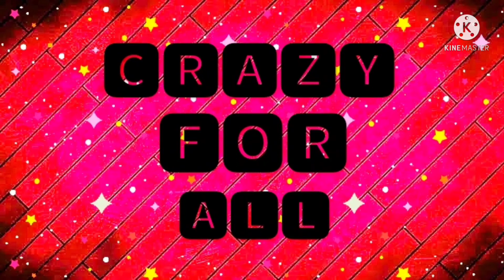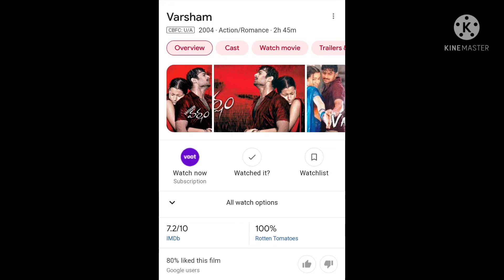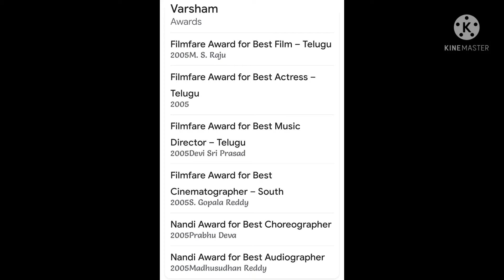ONE MOVIE MANY REMAKE EP. 1 | VARSHAM MOVIE BUDGET BOX PREFERENCE 1 FACT AND ALL REMAKE VERSIONS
ONE MOVIE MANY REMAKE EP. 1 |
VARSHAM MOVIE BUDGET BOX OFFICE PREFERMENCE AND 1 FACT
AND ALSO ALL REMAKE VERSIONS